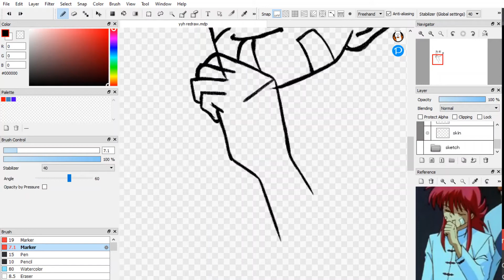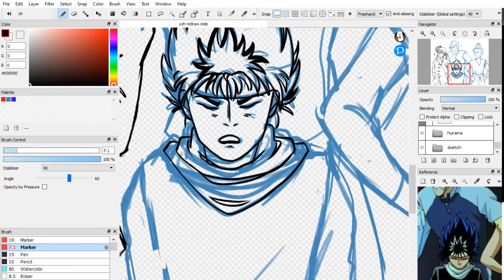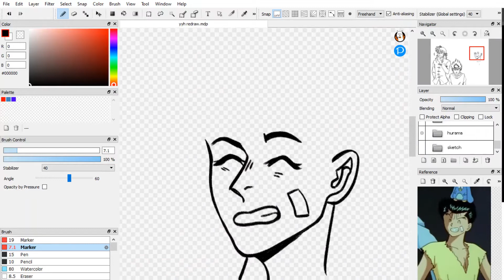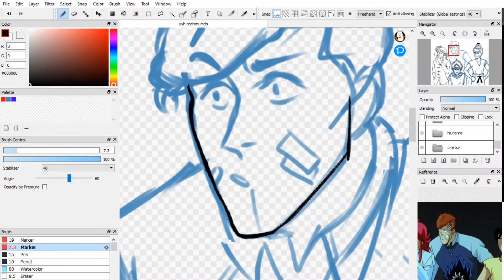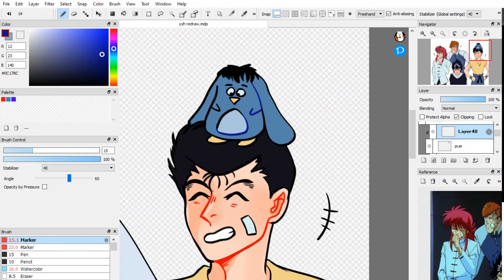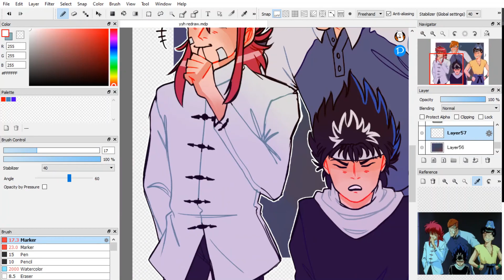Yu Yu Hakusho Speedpaint || Team Urameshi Scene Redraw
Redraw of one of my favorites scenes during the Dark Tournament!